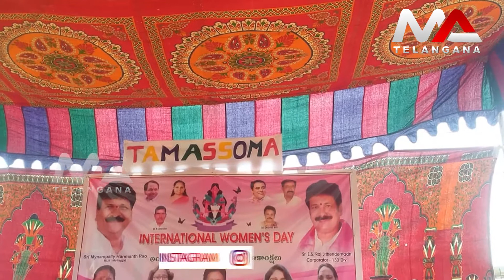Woman's Day Celebrations in Alwal | Ma Telangana